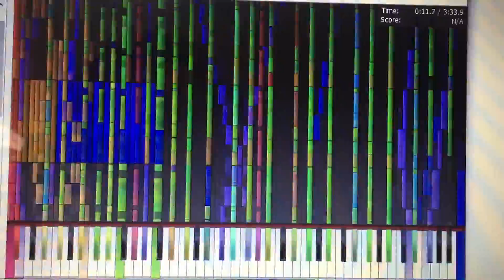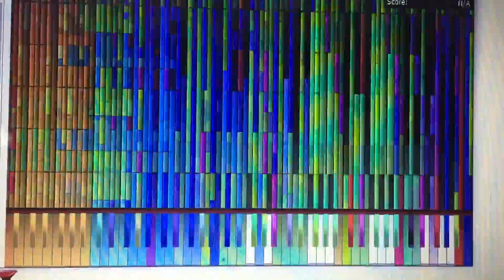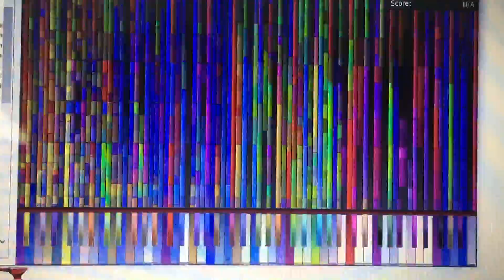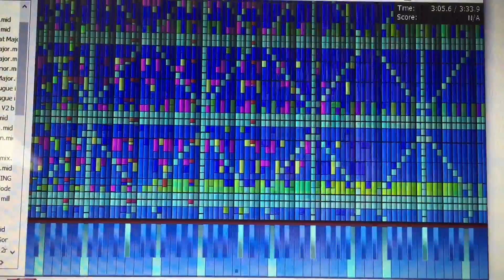[Black MIDI] - Bad Apple!! Synth IV (3.5 million)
Note count was supposed to be 4.6 million, but it failed. Unfortunately the bpm is not 168 and changing it didn't fix it. :( well at least it this doesn't crash PFA... Or at least I think it doesn't. :P

Made by: me, TFPA78, Carlos S. M, TSMB2 and Li Dick.

Technical information
Soundfont: Arachno Soundfont - Version 1.0.sf2
Synth: Coolsoft VirtualMIDISynth
Software: Piano From Above
MIDI Name: BadAppleSynthIV
MIDI Size: 27.2 MB
MIDI Download (unmodified, delete drum track and fix bpm please. 168 bpm is original)